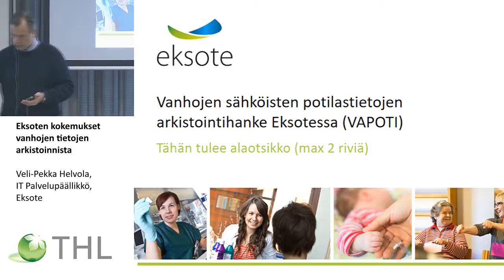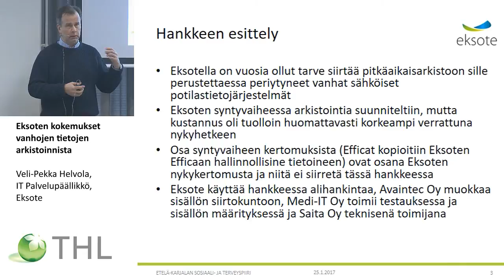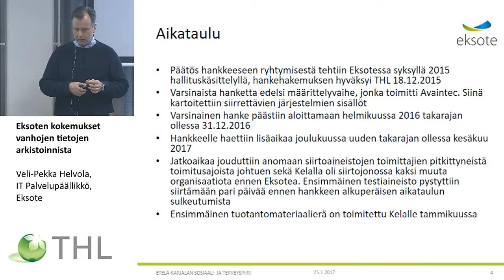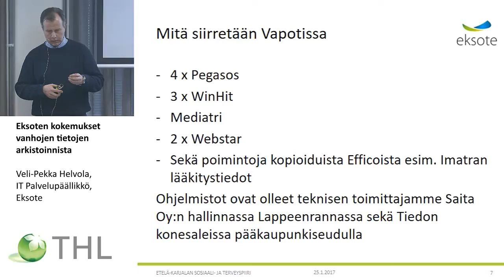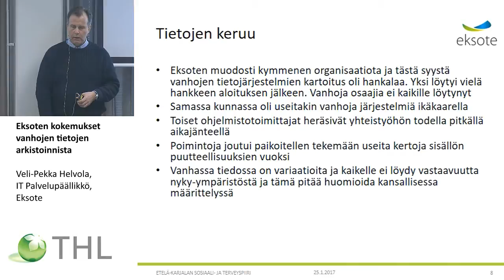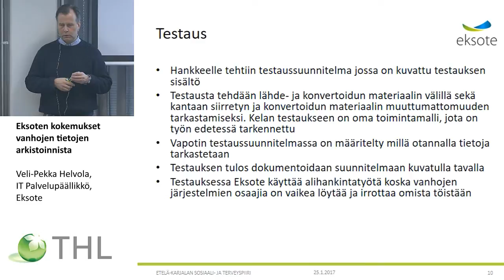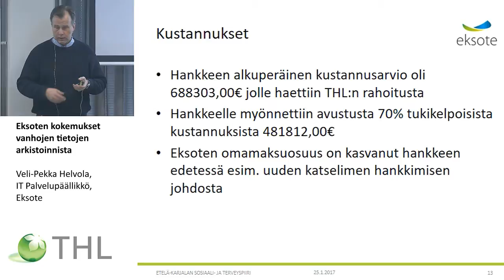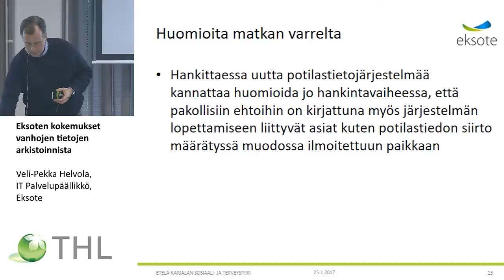Eksoten kokemukset vanhojen tietojen arkistoinnista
Vanhojen tietojen arkistoinnin infotilaisuus

Veli-Pekka Helvola, IT Palvelupäällikkö, Eksote